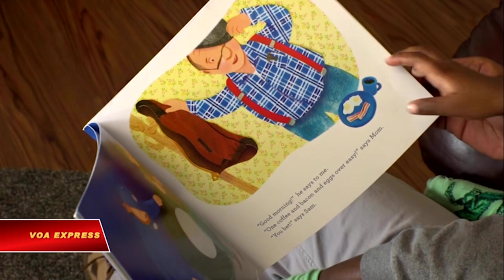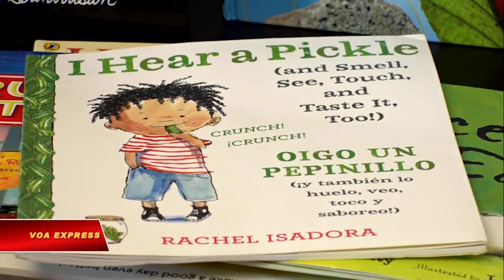Sách miễn phí cho trẻ em ở Washington DC (VOA)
Tin tức Nếu không vào được VOA, xin các bạn hãy vào để vượt tường lửa. Ba năm trước, thủ đô Washington DC, Hoa Kỳ phát động một chương trình đầy tham vọng nhằm cung cấp sách miễn phí cho mọi trẻ em trong thành phố. Đến nay, chương trình đã đem tới thành công lớn với gần 80 phần trăm tương đương hơn 33.000 trẻ em dưới 5 tuổi đăng ký. Tác động của chương trình đối với con em cư dân thủ đô ra sao và những yếu tố nào đã giúp sứ mệnh này khả dĩ?

Trên khắp thủ đô Washington DC, hằng tháng các cư dân nhỏ tuổi này đều nhận được một món quà đặc biệt .

Sách miễn phí giao ngay tận nhà.

Joshua Clark đã đăng ký tham gia chương trình - được gọi là Books from Birth (Đọc sách từ khi chào đời)- trước khi con trai Mason của anh được sinh ra.

Joshua Clark, người tham gia chương trình Books from Birth, chia sẻ: "Tôi biết tôi có thể sử dụng công cụ này để không chỉ gắn kết với con trai tôi, mà còn cung cấp cho nó những kỹ năng mà nó sẽ cần trong cuộc sống hàng ngày."

Ba năm tham gia chương trình, Clark nói anh đã nhận thấy những tác động:

"Con tôi lặp lại một từ và hiểu nó rồi sau đó lặp lại và sử dụng nó theo cách đã được sử dụng trong cuốn sách. Và tôi nhận ra rằng việc nó tiếp xúc với những cuốn sách này đã thực sự mở rộng vốn từ vựng của nó."

Và đó là mục tiêu chính của chương trình, theo Thị trưởng Washington DC Muriel  Bowser:

"Nghiên cứu cho thấy trẻ em được cha mẹ  đọc sách cho nghe, hát cho nghe, có vốn từ vựng lớn hơn rất nhiều so với trẻ em đến trường mà không có  sự chuẩn bị đó."

Nghị viên Hội đồng thành phố Charles Allen là người đã giới thiệu luật thành lập dự án này:

"Khi tôi mới được bầu vào Hội đồng, con gái tôi hai tuổi - giờ cháu đã sáu tuổi - và trong phòng ngủ của nó, có hàng tá, nếu không muốn nói là hàng trăm cuốn sách. Đó không phải là điều phổ biến trong mọi gia đình ở DC. Và tôi muốn làm một cái gì đó nhanh nhất về giáo dục mầm non và dạy chữ sớm. "

Mẹ của Mason, Margaret Parker, cho biết rất yêu thích chương trình này, đặc biệt là các cuốn sách  song ngữ:

"Dạy cho con mình một ngôn ngữ khác là điều mà tôi luôn có hứng thú. Và khi nhận được những cuốn sách song ngữ tiếng Anh và Tây Ban Nha là một điều tuyệt vời, phụ trợ  tiếp nối những bài hát song ngữ mà chúng tôi thường hát, hoặc những từ mới mà tôi dạy con, hoặc những điều mà nó thu thập được ở trường. Vì vậy, những cuốn sách song ngữ rất có giá trị. "

Có nhiều chương trình tương tự như vậy trên toàn quốc, nhưng DC là thành phố lớn nhất với sáng  kiến này.

Những cuốn sách đến từ Imgination Library, một chương trình xóa mù chữ phi lợi nhuận được khởi đầu bởi ca sĩ nhạc đồng quê nổi tiếng Dolly Parton.

Mục tiêu là có sự tham gia 100% của các gia đình - đặc biệt là những người trong cộng đồng thu nhập thấp, Giám đốc điều hành thư viện công  tại DC Richard Reyes-Gavilan cho biết:

"Chúng tôi muốn thấy những đứa trẻ học lớp ba đọc thông viết thạo. Và như vậy, các nghiên cứu cho thấy những đứa trẻ sẽ có nhiều khả năng tốt nghiệp và khởi nghiệp tốt hơn."

Đó là tin tốt cho bé Mason Clark, người đang trên đường đạt được mục tiêu đó, và  nhiều hơn thế nữa.